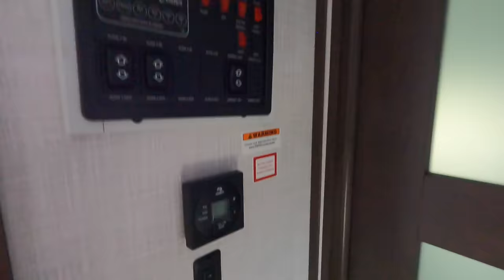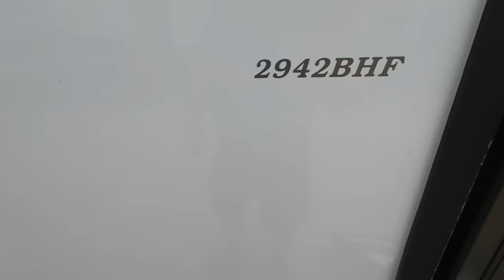Atlas 2942 BHF Caravan Camping fifth wheel RV travel trailer 2 slide out walkaround + interior K0438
jaro speed
Atlas 2942 BHF
2022